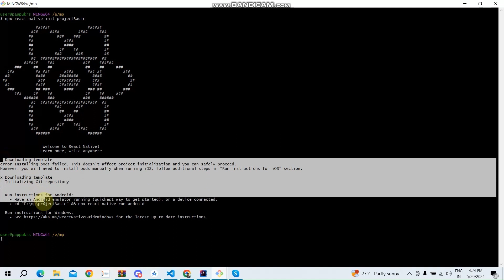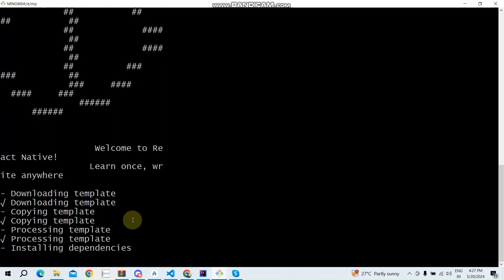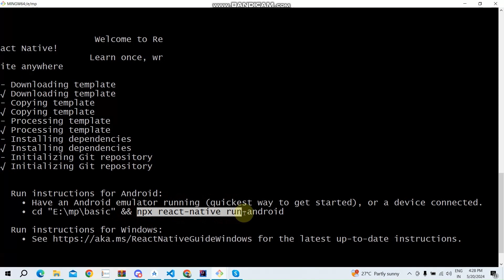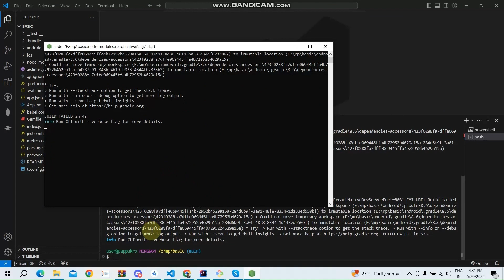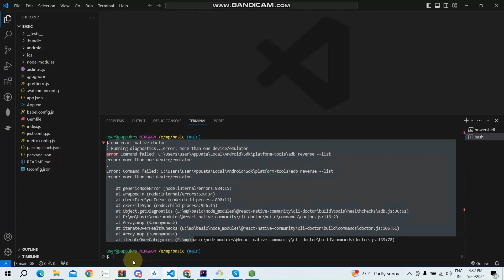npx react-native init project not working | Template Download failed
Note: If you have both yarn and npm installed on your machine, React Native CLI will always try to use yarn, so even if you use npx utility, only react-native executable will be installed using npm and the rest of the work will be delegated to yarn. You can force usage of npm adding --pm npm flag to the command.
You need to re-run your command with --pm npm:

npx react-native@latest init AwesomeProject --pm npm